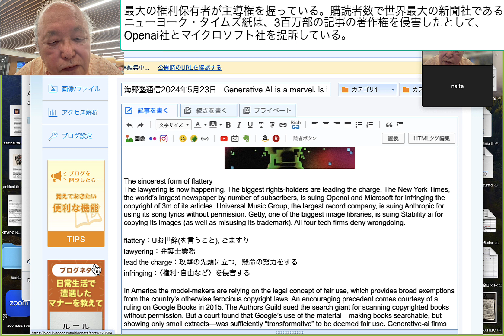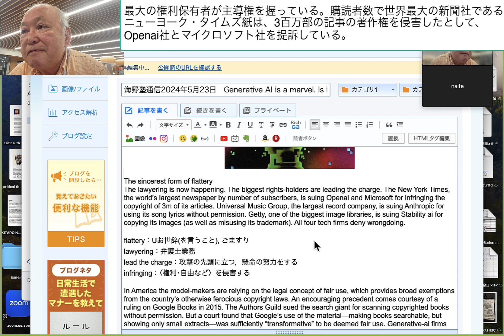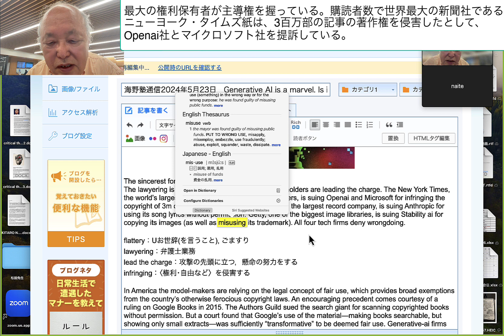最大の権利保有者が主導権を握っている。購読者数で世界最大の新聞社であるニューヨーク・タイムズ紙は、3百万部の記事の著作権